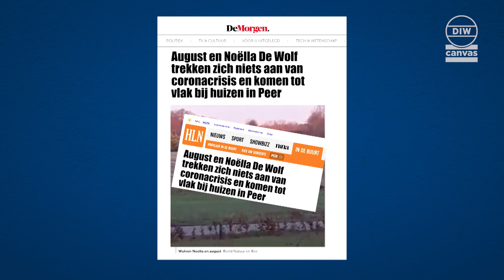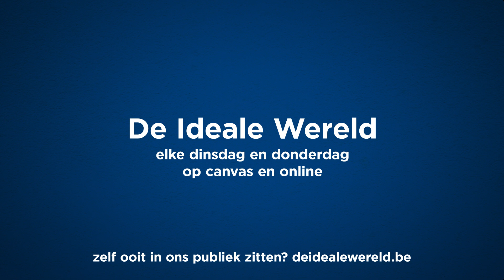August en Noëlla De Wolf gespot in Peer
August en Noëlla De Wolf kwamen deze week verbazingwekkend dicht bij de bewoonde wereld in Peer. Ze lijken zich dus niets van de coronacrisis aan te trekken. En dat zorgt voor de nodige opschudding.